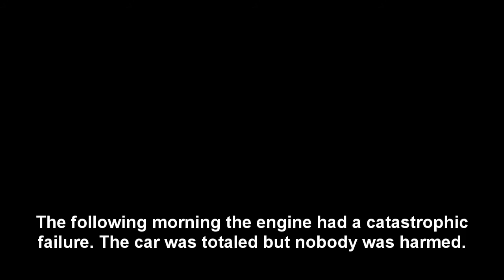How to destroy your car's engine.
This was back in 2012 during Hurricane Sandy. I'm older and wiser now but I'm still a little embarrassed to admit doing this. I figure if someone else can learn from my mistake though then that's a good thing.